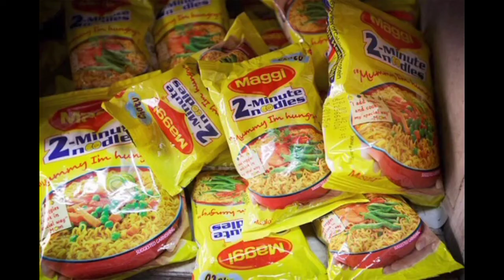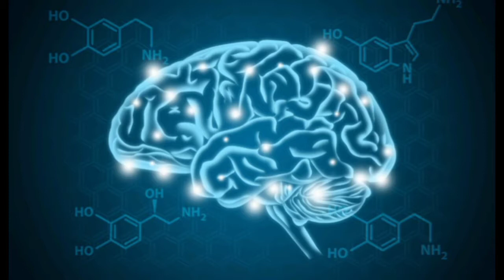Top 10 Interesting Facts In Telugu | New Facts Channel | Untold Facts In Telugu | Facts Info